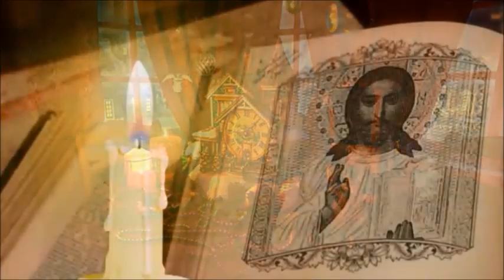De-aș fi fost - Mihaela Cristea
de la biserici din Cecenia si Osetia de nord (Federatia Rusă)